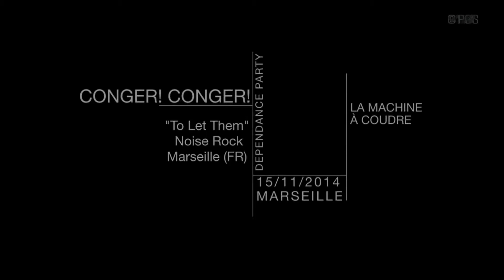Conger ! Conger ! To Let Them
By Penny GREEN-SHARD
Machine a Coudre
Novembre 2014